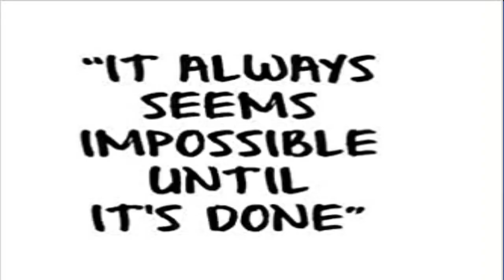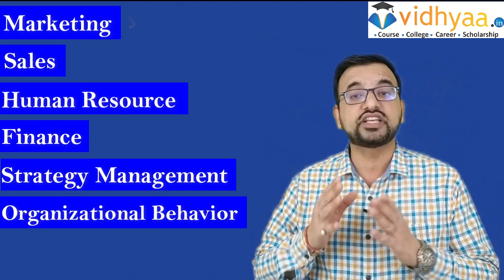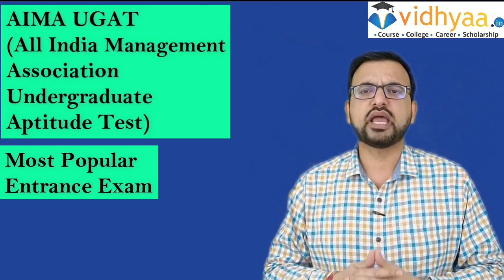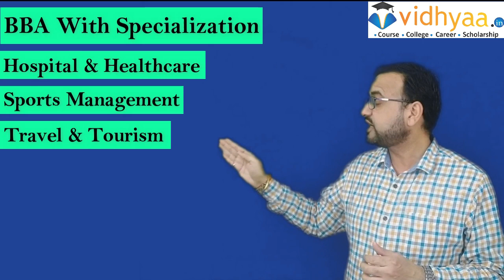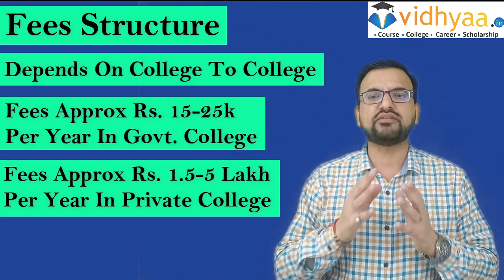BBA COURSE IN HINDI FULL DETAILS 2024 | क्या होता है | क्या फायदा है JOB कौन सी मिलती है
BBA COURSE IN HINDI FULL DETAILS 2024 | BBA COURSE का क्या होता है | BBA COURSE का क्या फायदा है BBA COURSE करने  के  बाद  कोनसी  JOB कौन सी मिलती है

Ye video apko  BBA courses after 12th  ke baare mein poori knowledge dega.Is video mein  ek acche dhang se BBA course details in Hindi mein bataya gaya hai . Iske sath sath apko best BBA colleges in india ke baare mein bhi jankari milegi.

BBA course in india 3 saal ka undergraduate course Hota hai  jo bahut sare subjects Jaise ki management, enterprises aur business relationship ko jod kar  banaya jata hai .Students ko national or international level pe business industry ki  poori jankari milti hai. BBA placements bhi bahut acchi hai aur ap Educational Institute, business corporate, Insurance Companies, Sales and Advertising Companies, Marketing companies, PR firms Business School etc jaise mein jobs dekh sakte hain. BBA mein acchi naukri milti hai par chances aur bas jaate hain agar aap kisi  top 50 BBA colleges in India mein admission lete hain to. India mein BBA fees structure aapke college pe depend karega, agar ap BBA government college mein admission lete hain to apki fees INR 20k to 35k  per semester ho sakti hai aur agar ap BBA private college mein admission lete hain to apki fees INR 50 TO 75K per semester ho sakti hai. BBA admission process chal rahe hain aur ap bba admission form 2021 ke liye apply Kar Sakti hai .BBA course mein apply  karne se pehle  eligibility criteria zaroor dekh lein .

BEST BBA COLLEGES IN DELHI

BBA Colleges in odisha